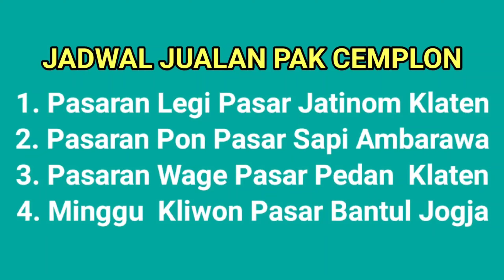AMBUNG BOJO PASARANE 5000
Pasar Hewan Ambarawa